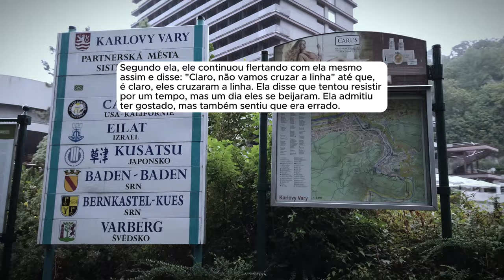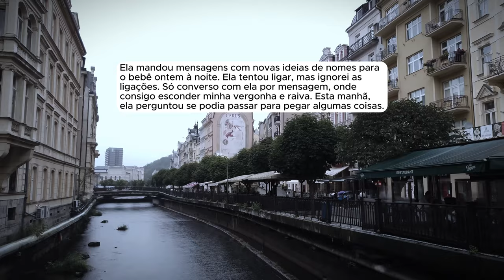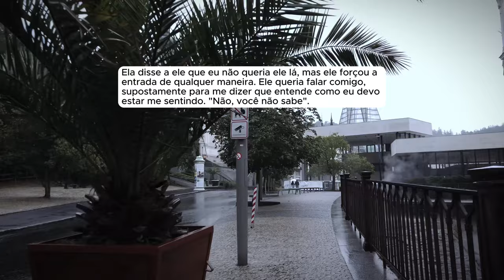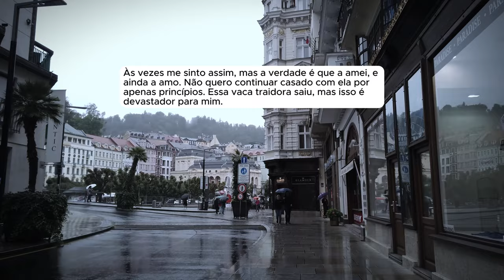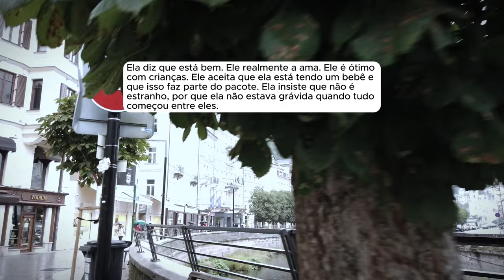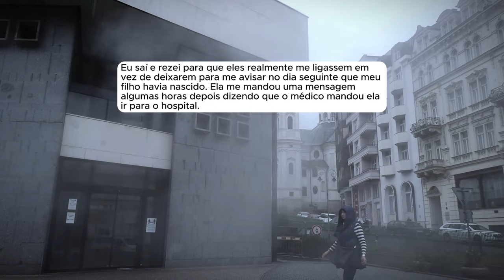🗿🍷Esposa me traiu com um cara da academia, e se recusou a fazer teste de DNA quando pedi.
Capítulos
00:00 – "Introdução
00:54 –  Post original – 01 de fevereiro, 2024
03:38 –  Atualização 1” – 11 de Fevereiro , 2024;
07:20 –  Atualização 2” – 12 de Fevereiro , 2024;
11:15 –  Atualização 3” – 22 de Fevereiro, 2024;
13:51 –  Atualização 4” – 29 de Fevereiro, 2024;
16:20 –  Atualização 5” – 15 de Março, 2024;
21:09 –  Atualização 6” – 10 de Abril, 2024;
25:54 –  Atualização 7” – 19 de Maio, 2024 -
31:22 –  Atualização 8” – 02 de Julho, 2024